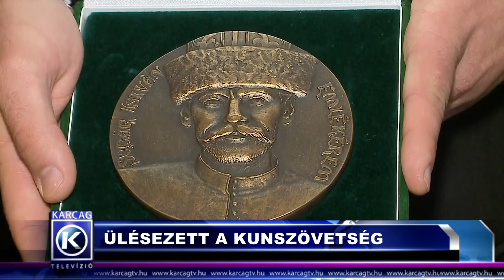Ülésezett a Kunszövetség